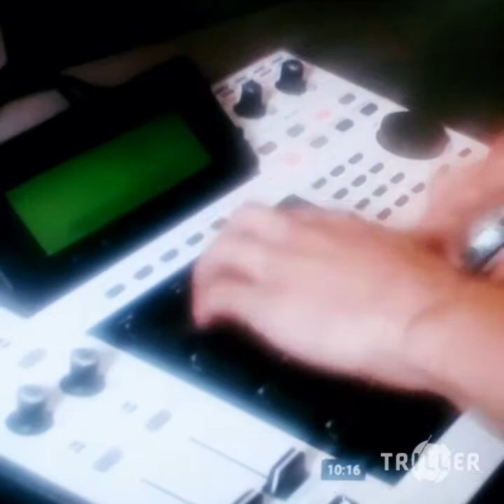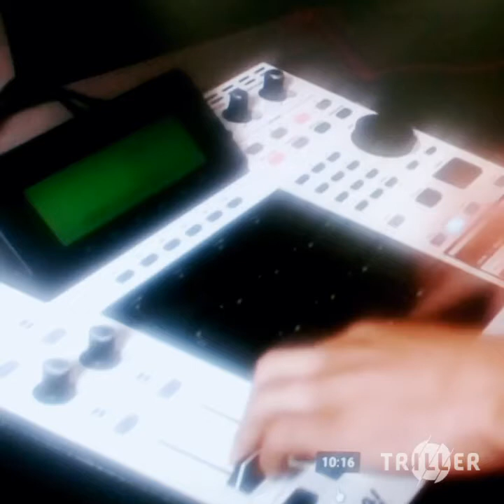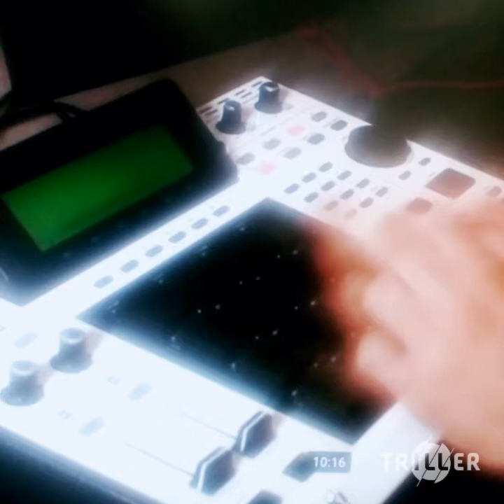mug@+u...? {0FF![!@1 mu$!( v!D€0}